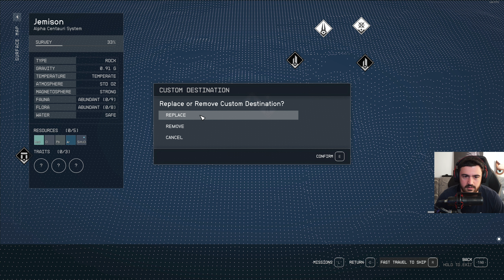Moldoveanu Joaca: Starfield #11 VANATORUL